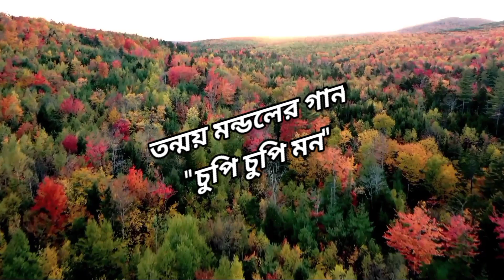"Chupi Chupi Mon" Coming Soon | Announcement teaser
Upcoming Bengali music video
"Chupi Chupi Mon" Coming Soon.

TTME Music presents this Romantic Bengali music video.

Singer - Tanmoy Mondal & Srabanee Giri.

Lyricist & Composer - Rahul Khan.

Notun Bangla Music video asche khub taratari.

Stay with TTME Music 🎵